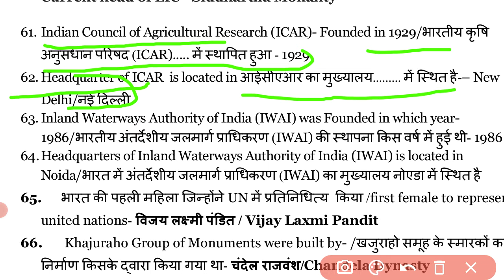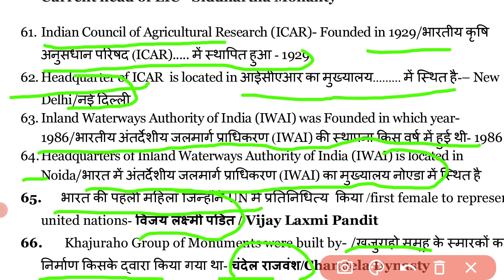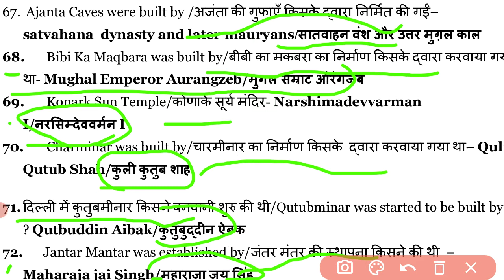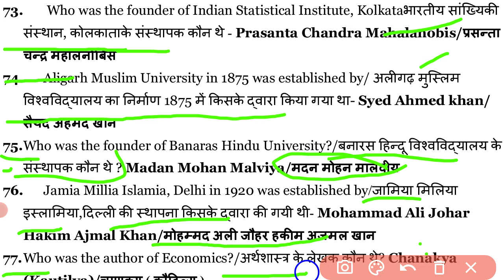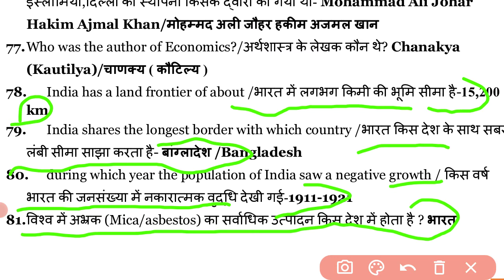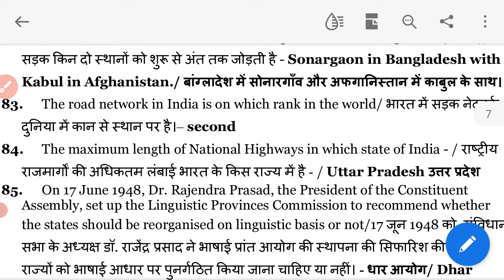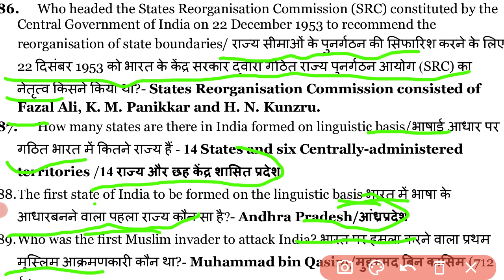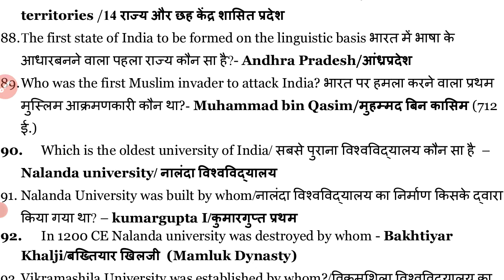STATIC Gk Questions || +8000 || SSC GD //UP SI All Exam का बौछार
STATIC Gk Questions All Exam के लिये 2021